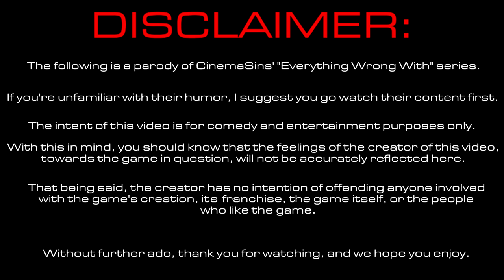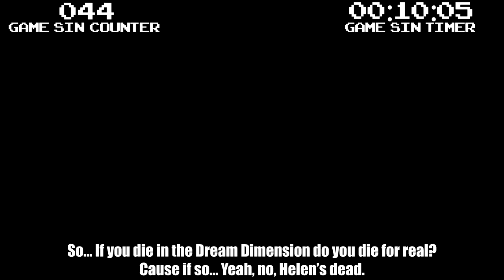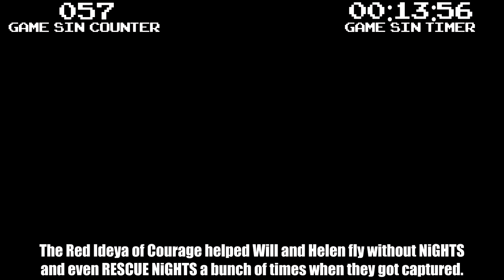Everything Wrong With NiGHTS: Journey of Dreams in 14 and a Half Minutes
It's probably not much when it comes to gameplay, but I have to say, NiGHTS looks pretty interesting, all things considered!

🎮 GAME TIME: 6 HOURS
🎥 CUTSCENE LENGTH: 02:13:45

🌙 SLUBSCRIB! ⭐
🌙 BECOME MY PATRON! ⭐

♬ Endslate Music ♪
8 Bit Win! (HeatleyBros)

-Belsheber Rusape
-Nathaniel Bandy
-Carl Bayliss
-Prince Dream Yoshi
-Seamus Yossarian
-MaximumAustin
-Mariah Gil
-Tsuki